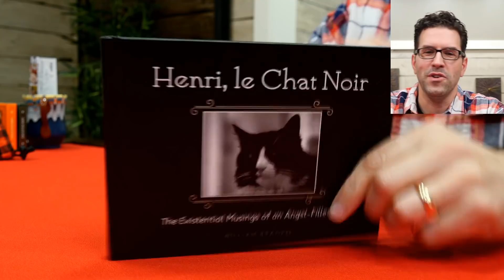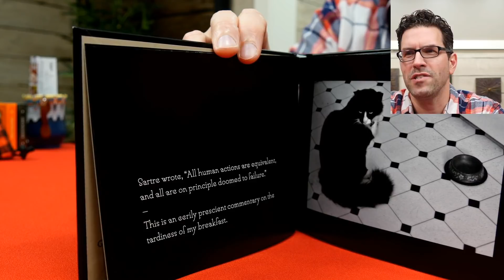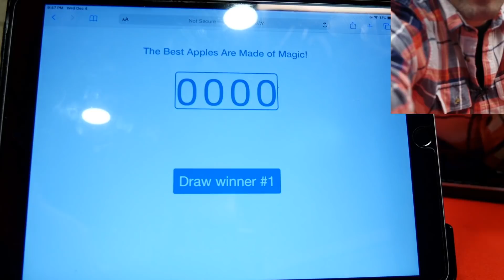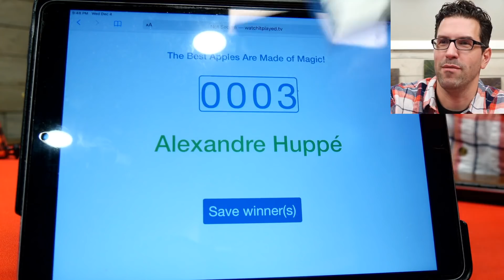The IT'S LIVE Live Show - December 4, 2019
It's the December 2019 Live show! Join me to talk gaming nonsense and news, ask questions and play games!  It's live - what could go wrong?!

Enter the live show contest to win a deck of Aristocrat cards

and use the discount code BOARDGAMES and Brent will give 25% off the entire order of any decks of cards, and with each order, he's throwing in an extra free orange deck. @MagicAppleStore